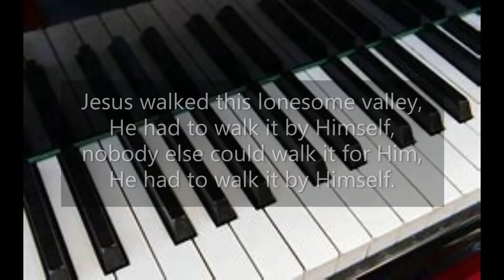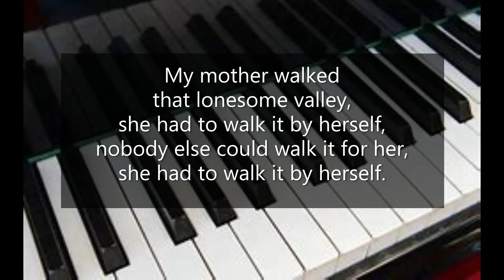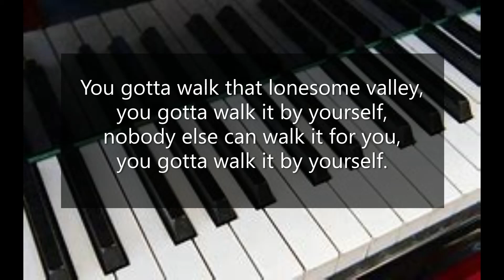Jesus Walked This Lonesome Valley (Traditional) (Fred Bock) Bock's Best, Volume 2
A quiet and gentle (mostly) arrangement of an 'American Folk Tune' arranged by Fred Bock from his collection 'Bock's Best, Volume 2'.  Pianist: Robert Aszmies